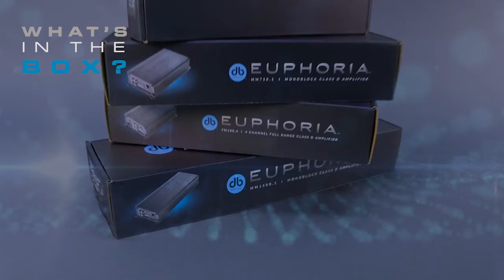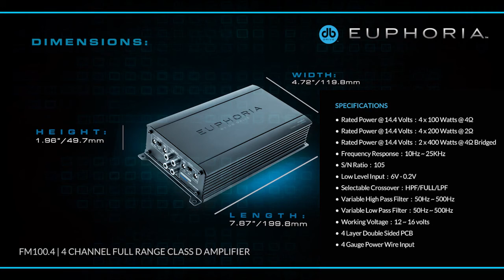New Euphoria Mini Amps Mono & 4 Channel | euphoriacaraudio.com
Created in September 2020.

Managed Software; Adobe Creative Cloud.
1. Adobe Premiere Pro 2020
2. Adobe Photoshop 2020
3. Adobe Illustrator 2020.
5. ... Vitamins of Creativity!